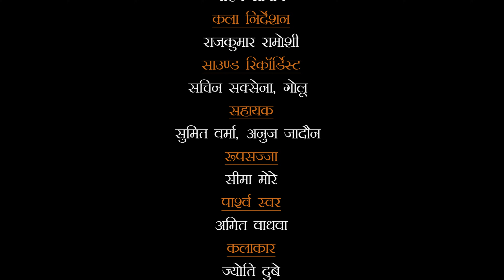सूर्यदेव के शिष्य और सूर्य सिद्धांत के रचयिता - मय विश्वकर्मा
| Disciple of Suryadev and creator of Surya Siddhanta - May Vishwakarma